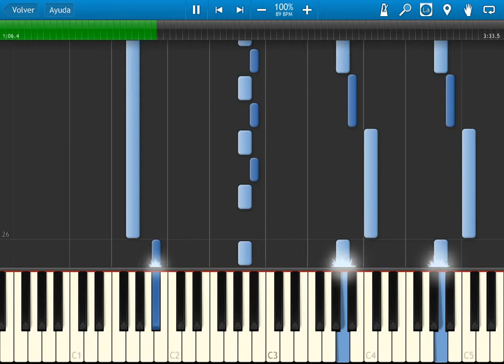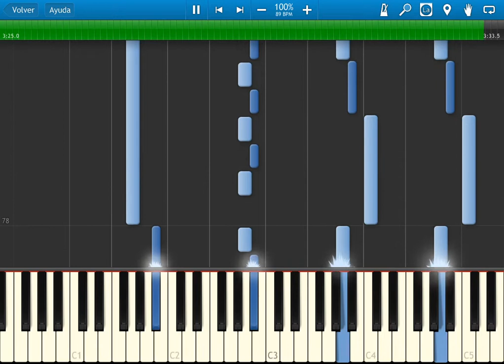Fire Emblem 16: Fire Emblem Three Houses - The Crest of Flames - synthesia